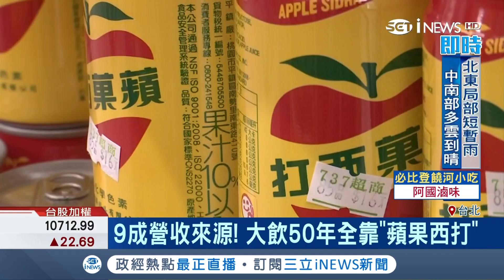老牌飲料廠競爭激烈拚新品 固守單一產品五十年恐難轉型 ｜記者 方昱翔 朱怡寧｜【台灣要聞。先知道】20190403｜三立iNEWS